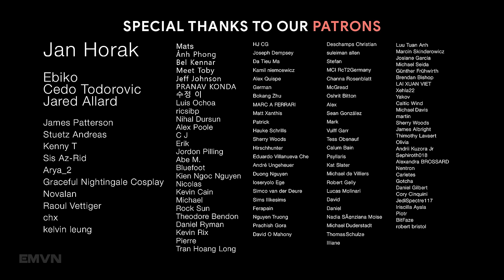THE TALE OF RONIN | Best Epic Heroic Orchestral Music | Powerful Emotional Japanese Music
Composer: Matt Bettinson
Album: Bushido

00:00 Matt Bettinson - Honor
03:33 Matt Bettinson - Courage
06:48 Matt Bettinson - Respect
09:59 Matt Bettinson - Destiny
13:12 Matt Bettinson - Legacy
16:31 Matt Bettinson - Honor (Instrumental)
20:06 Matt Bettinson - Courage (Instrumental)
23:21 Matt Bettinson - Respect (Instrumental)
26:32 Matt Bettinson - Destiny (Instrumental)
29:46 Matt Bettinson - Legacy (Instrumental)